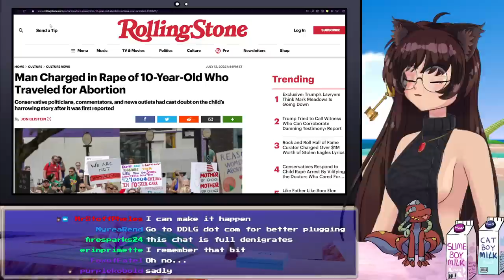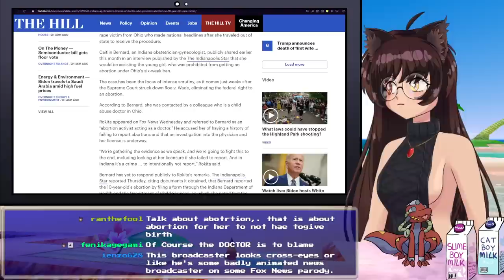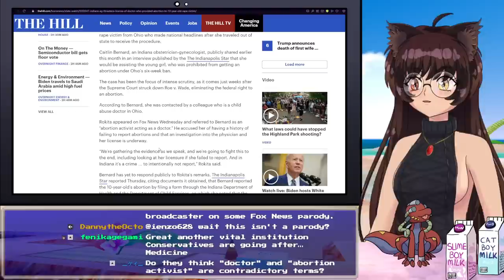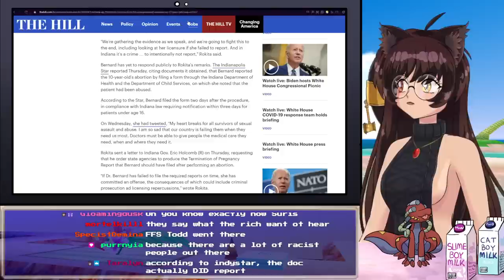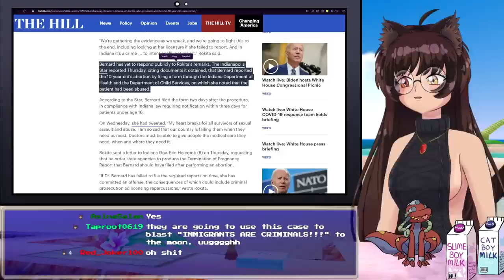Fox News Has Hit A New Low...